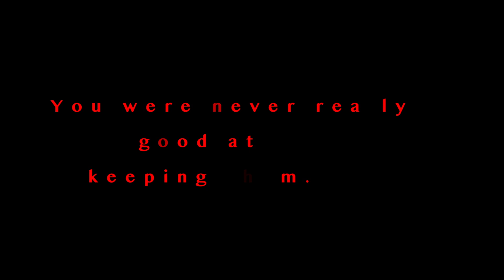Convalescence. (teaser trailer)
After a car accident a recovering alcoholic Daniel must find his estranged sister Elise in a nightmarish maze of a city.